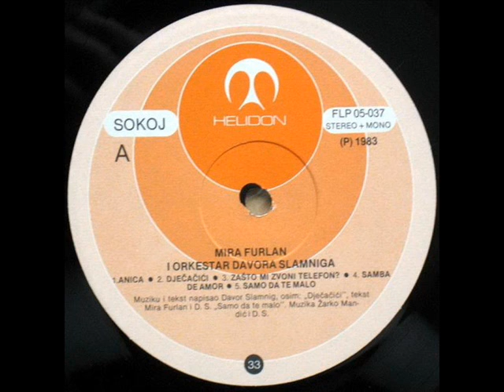UZMI ME - MIRA FURLAN (1983)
Mira Furlan I Orkestar Davora Slamniga (1983)